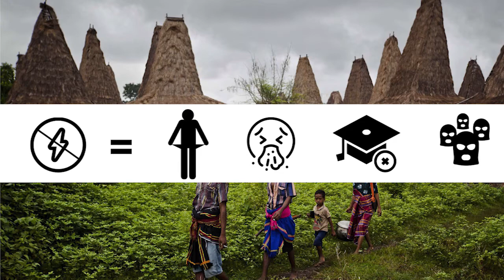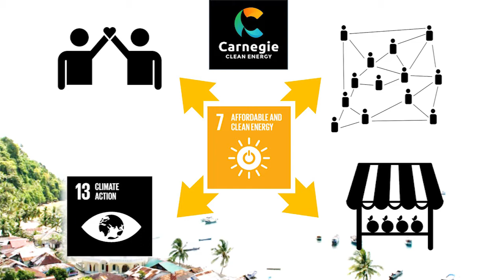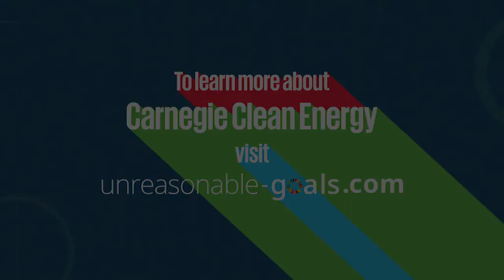How to Deliver Renewable Energy to Remote Communities | Jonathan Fievez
Carnegie Clean Energy specializes in the delivery of mixed renewable energy micro-grid projects to islands and remote and fringe of grid communities. Carnegie is the only company in the world to offer a combination of wave, solar, wind, battery storage and desalination via micro-grids which are ideally suited to islands, off-grid communities and fringe off-grid locations.

ABOUT UNREASONABLE GOALS:

Unreasonable is operating a two-week program annually through 2030 aimed at solving the UN's 17 Sustainable Development Goals. After running the initiative for 13 years, Unreasonable and its corporate partners will have worked with over 200 of the fastest growing and most promising entrepreneurs of our time.